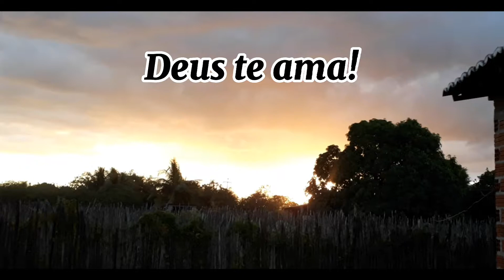Deus cuida bem de ti!